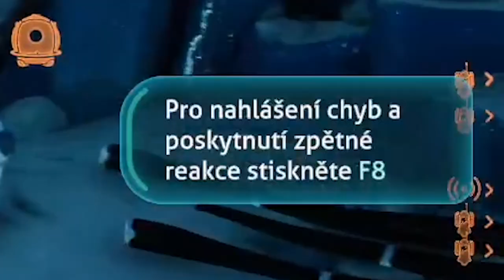PRVNÍ DOJMY: Subnautica: Below Zero